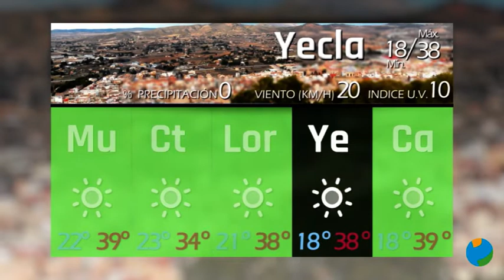14/07/2022 El Tiempo